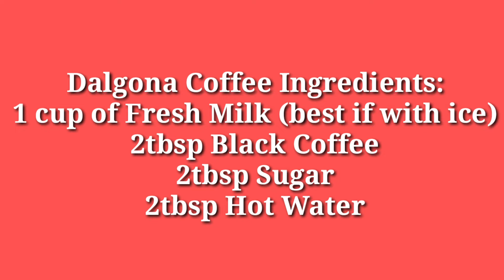TRENDING DALGONA COFFEE☕ | EASY STEP BY STEP USING FORK! (No Mixer)